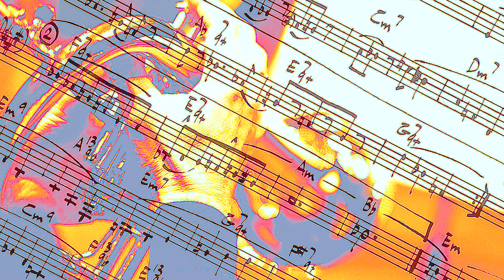Welcome to Ben Brussell Music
Original music featured in this video was composed by Ben Brussell, and appears in the video "Heaven & The Earthbound."